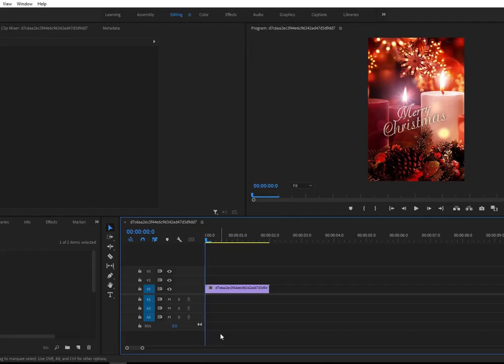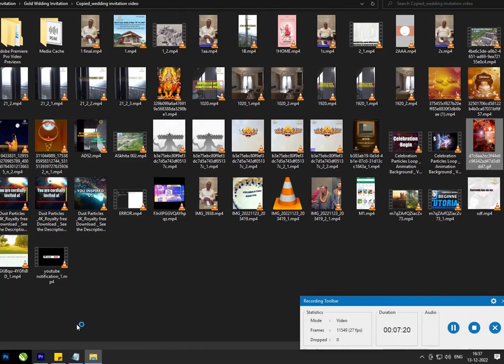how to Export christmas celebration gif file in adobe premiere pro Hindi l#adobepremiere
create invention short video in adobepremierepro with creative effect and slide show